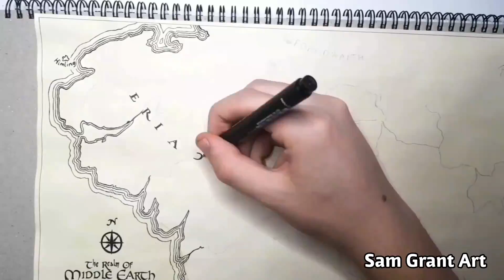Drawing the Map of Middle Earth!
This is the map of Middle Earth from Lord of the Rings and The Hobbit that I drew for my brother's birthday. One of the more unique drawings I have done.